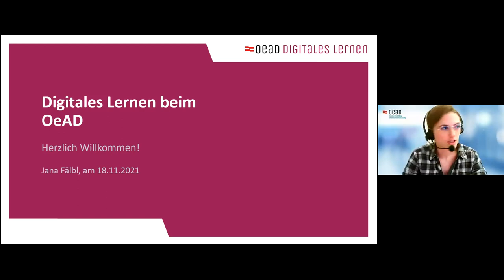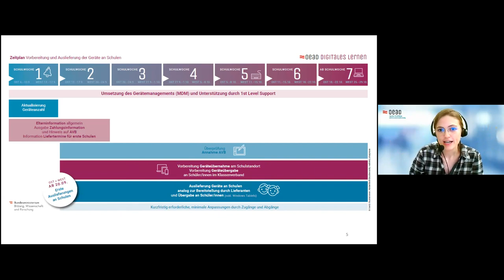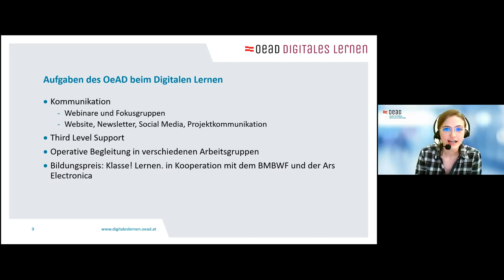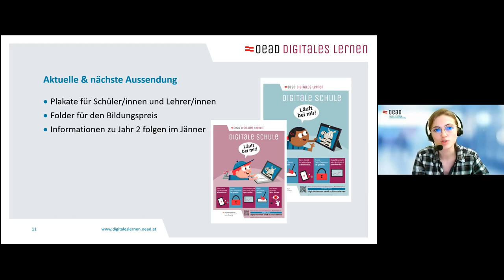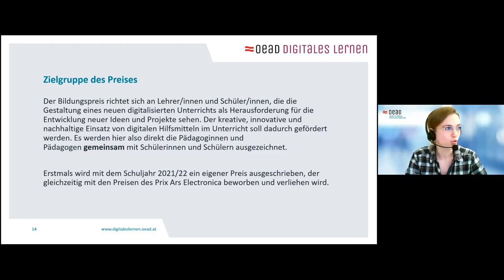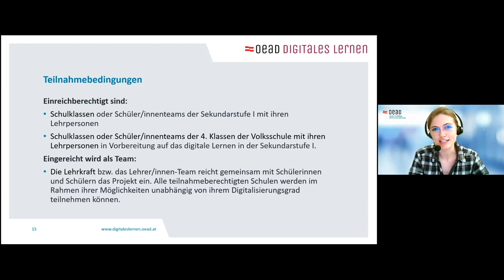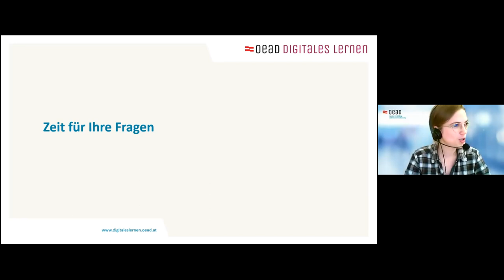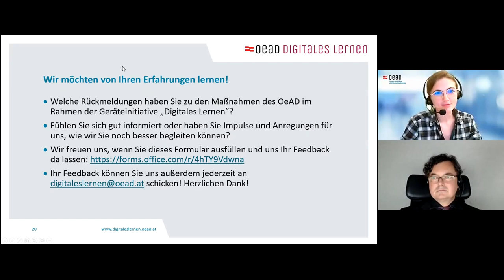VR1 B5 Fälbl